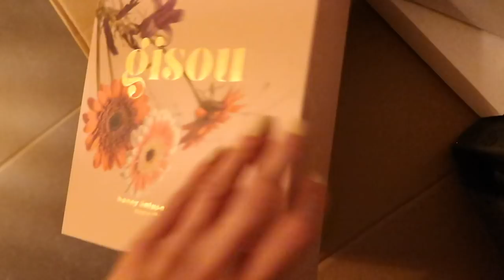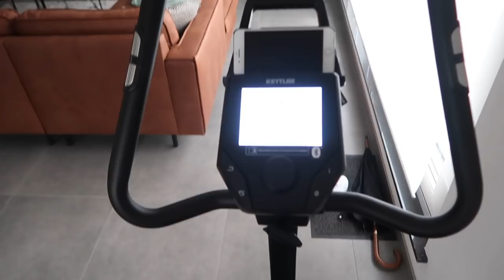BABYSITTEN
Talisa Loup